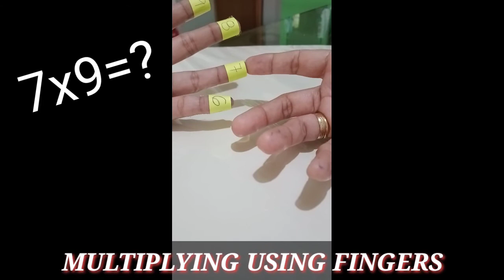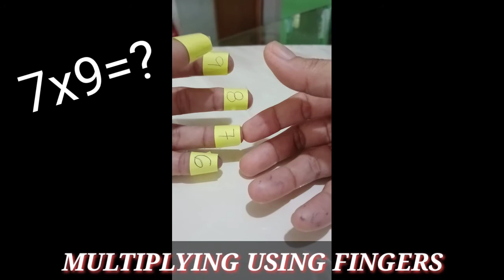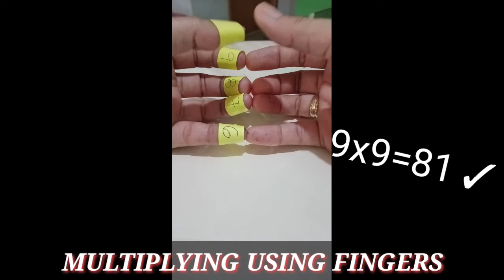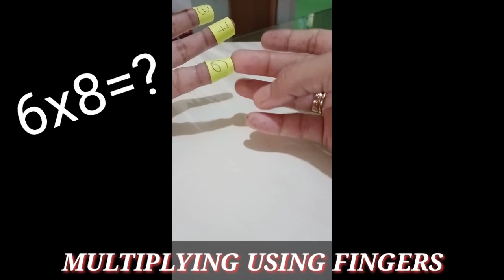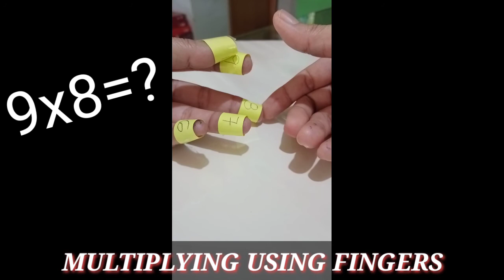HOW TO | PAANO MAG MULTIPLY GAMIT ANG MGA DALIRI (Basic) DanKy PL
PAANO MAG MULTIPLY GAMIT ANG MGA DALIRI? (TUTORIAL)

Sana ay makatulong ang video na ito para sa mga kabataang nahihirapan mag multiply.